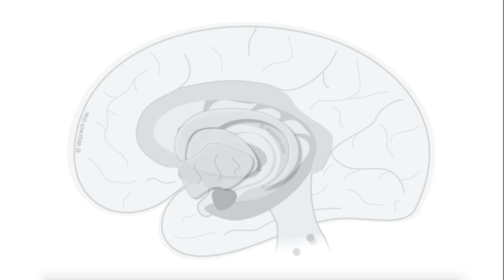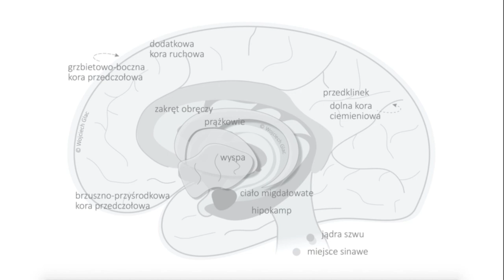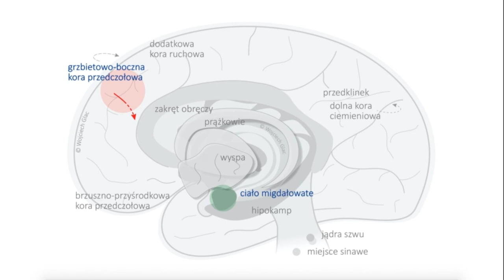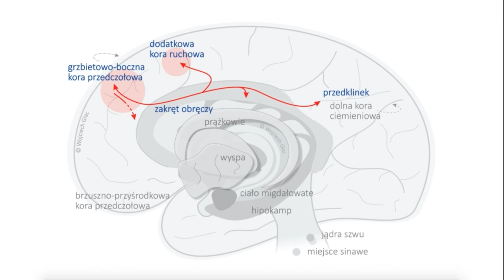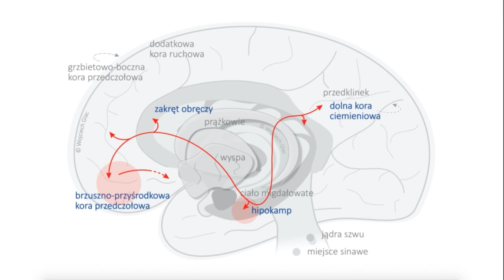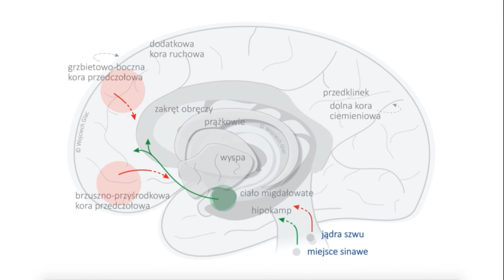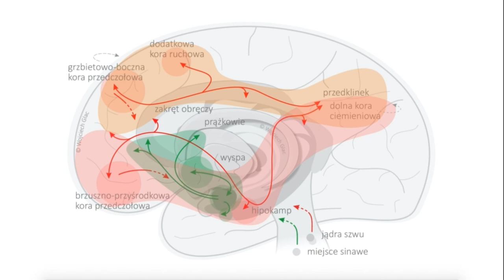Zespół stresu pourazowego (PTSD) - podłoże neurobiologiczne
Krótki wykład omawiający neurobiologiczne podłoże zespołu stresu pourazowego (post-traumatic stress disorder, PTSD). Nagranie powstało w związku z 25pushupschallenge (zamiast pompek :)), które ma na celu zwiększyć świadomość na temat PTSD.